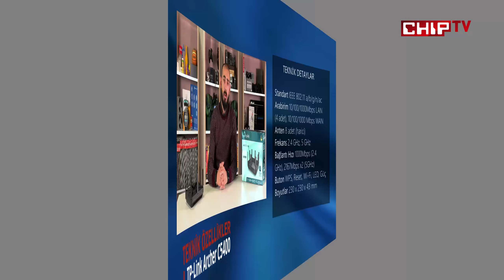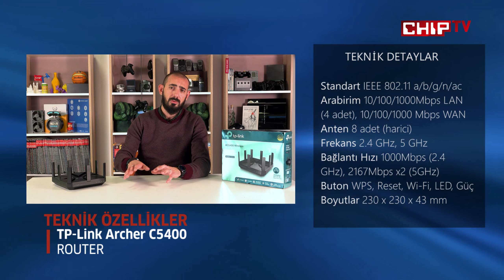TP Link Archer C5400 İncelemesi - 8 Antenli Gigabit Router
Ercan, 8 antenli Wi-Fi canavarı TP-Link Archer C5400'ü tüm detaylarıyla senin için inceledi!